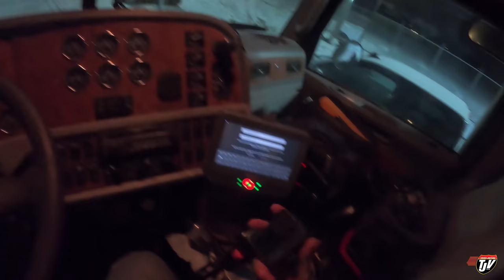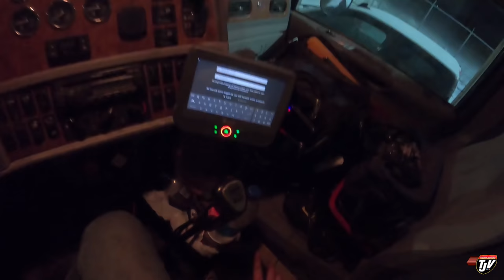ICE AND SNOW | My Trucking Life | Vlog #2432